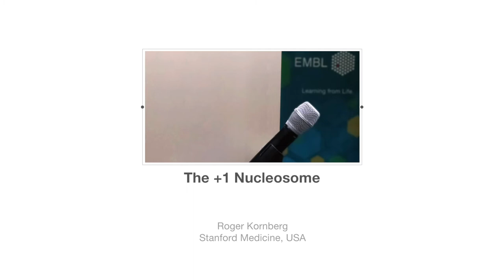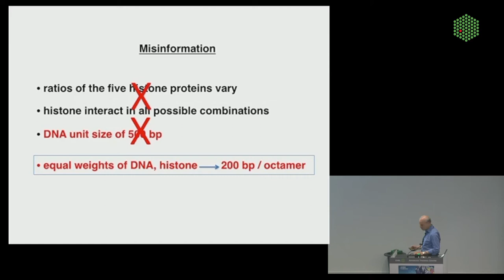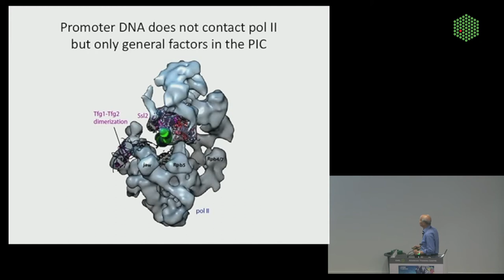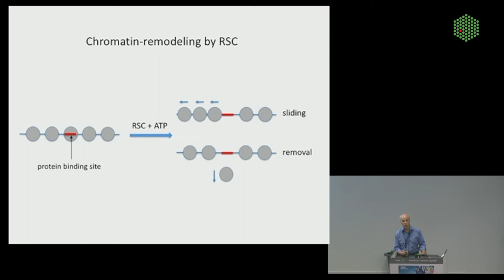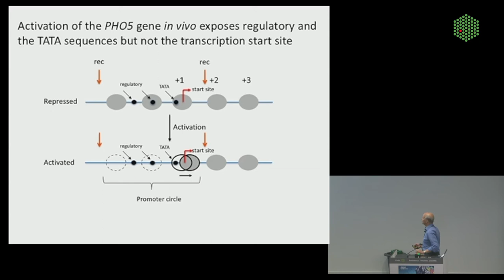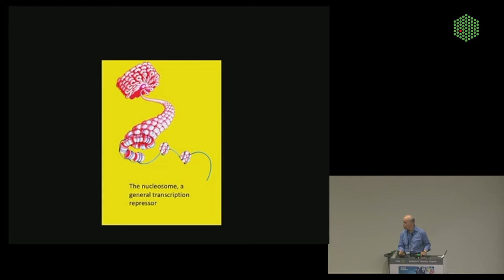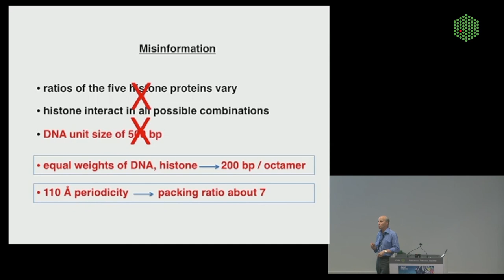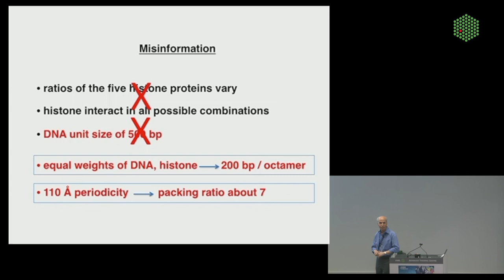EMBL Keynote Lecture - The +1 Nucleosome, Roger Kornberg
Presenter: Roger Kornberg, Stanford University, USA

From the EMBO Conference: The Nucleosome: From Atoms to Genomes
EMBL Advanced Training Centre Heidelberg, Germany 30 August - 1 September 2017

Transcriptionally active genes are characterized by a nucleosome-free region flanked by a strongly positioned "+1 nucleosome," covering the transcription start site(s). Recent work has shed light on the formation of this characteristic structure and its role in the initiation of transcription.